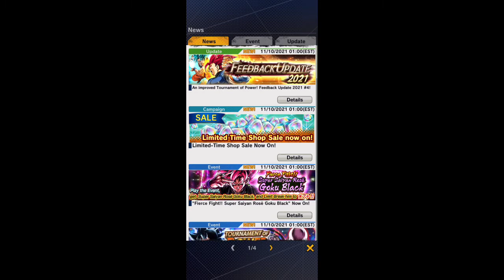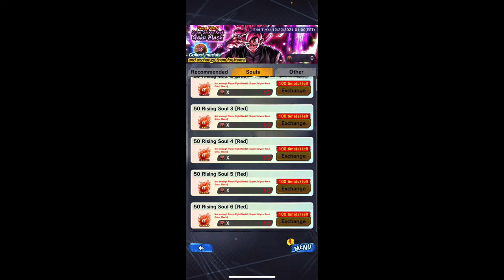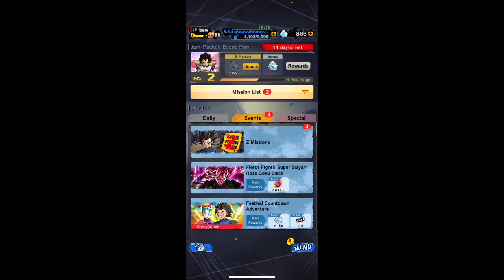New event and character in Dragon Ball Legend